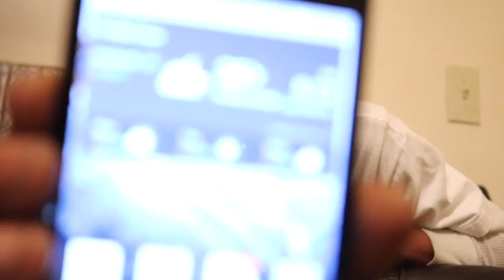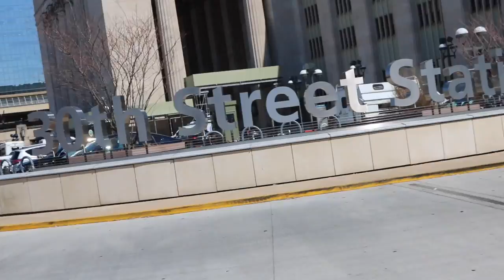coffee and conferences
In this video I over sleep, miss my train and become the morning joke to the "coffee crew". All in my quest to make it to the Sterile Processing Conference in Atlantic City, NJ  [warning it isn't pretty]